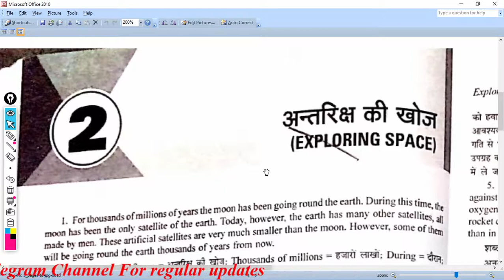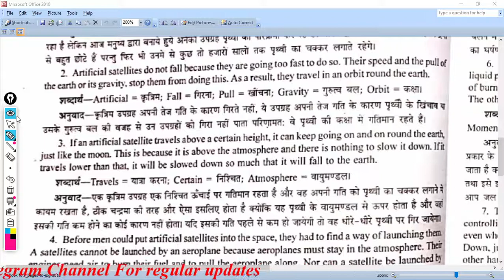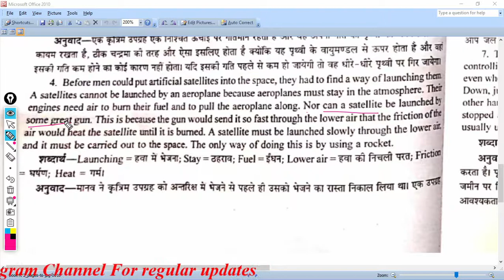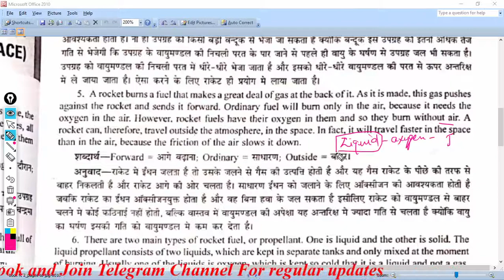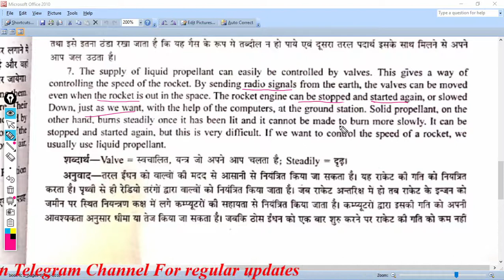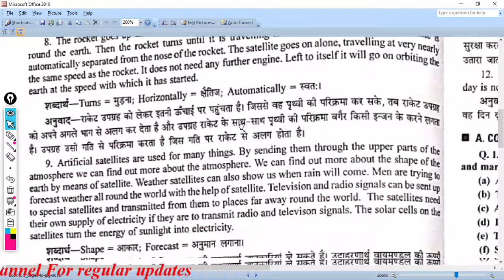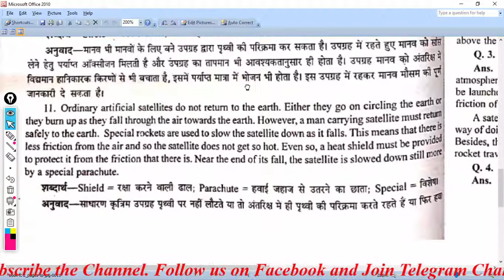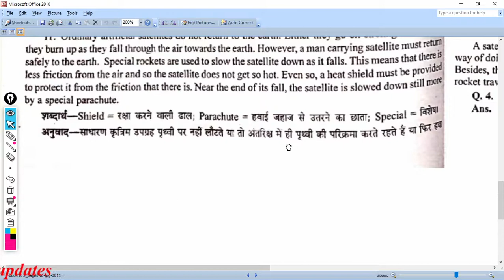Chapter - 2 Exploring Space | Functional Communication | Section - (A) English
This video is for Polytechnic Diploma students, of Functional Communication, Section - (A) English, this video contains Chapter - 2 Exploring Space of the book. share this video among your all friends having the subject so that they can be helped.

 This video if helpful for all students of all boards and preparing for competitive exams also. for more and regular updates please subscribe the channel and join our telegram channel and also follow on facebook.

Chapter-2